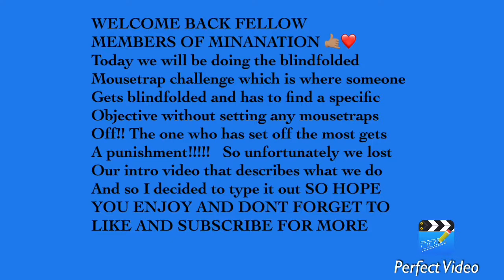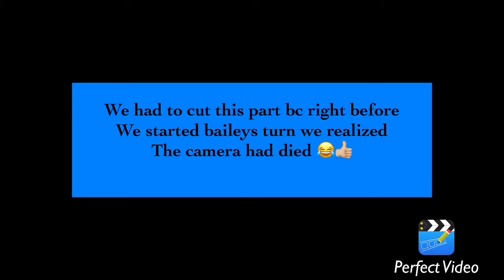Blindfolded Mousetrap Challenging( GONE WRONG)